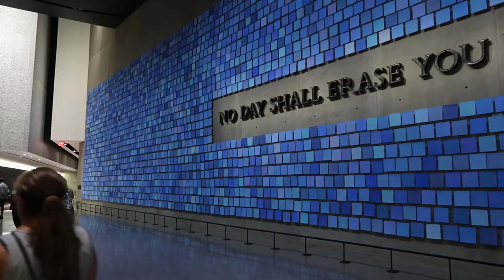CHARGING IT IN NEW YORK CITY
More details of our vacation to NYC. Our favorite sights, things to do and most importantly, places to EAT!